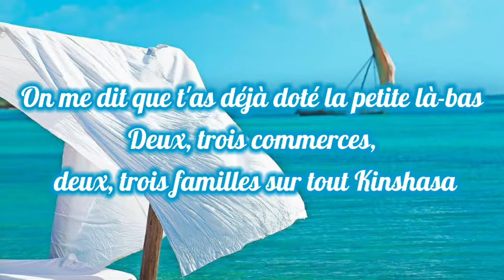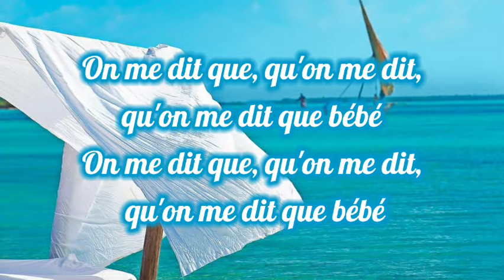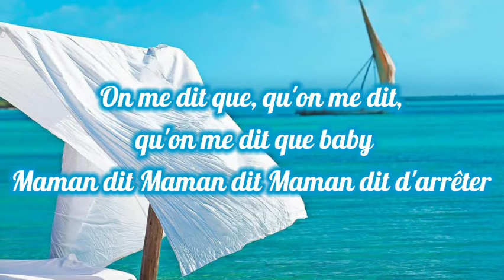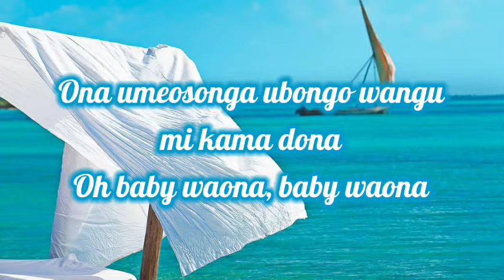Maud Elika ft Alikiba - Songi songi remix lyrics